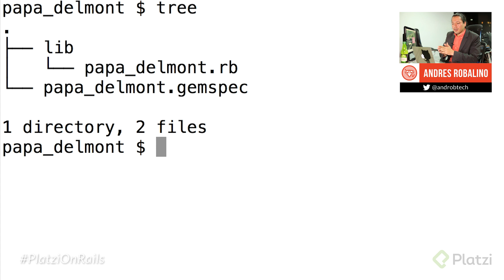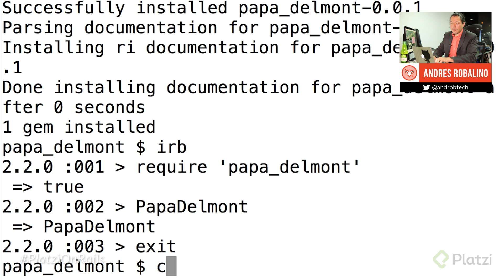Cómo crear una gema en Ruby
En este video Andres N. Robalino, co-fundador de una de las comunidades de Ruby más grandes de Latinoamérica,  nos cuenta cómo crear una gema en Ruby de manera rápida. Esto con el objetivo hacer que nuestro código sea re-utilizable.